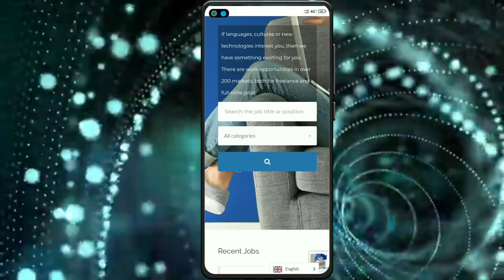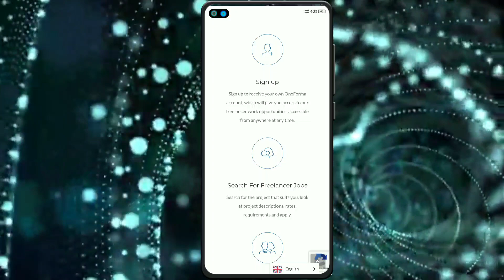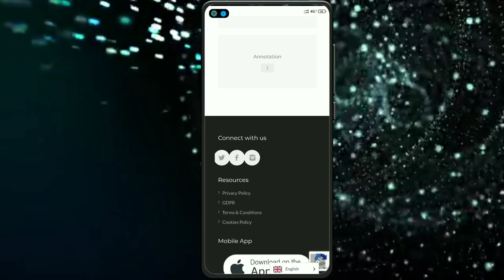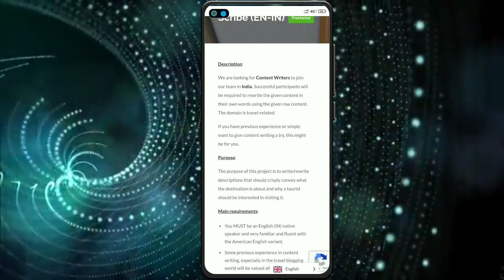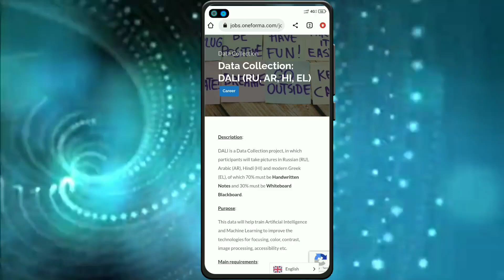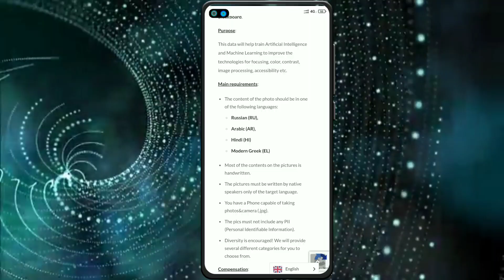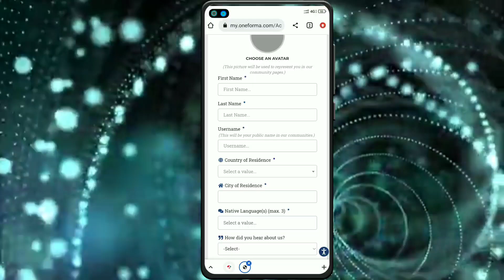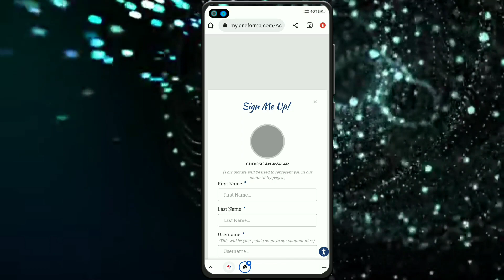Data Entry Freelance Jobs | डेटा एंट्री जाॅब्स | मोबाईल वर काम | वर्क फार्म होम | Online Earn Money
नमस्कार मित्रांनो🙏.

your queries.,.
private jobs
Excellent work
Mannukitech
Akash soni
Iconik marathi
Work from home
Typing jobs
Excellent income
Data entry
Easy way to make money
Business opportunity
Government job
No investment
Free jobs
Free learning

धन्यवाद🙏.